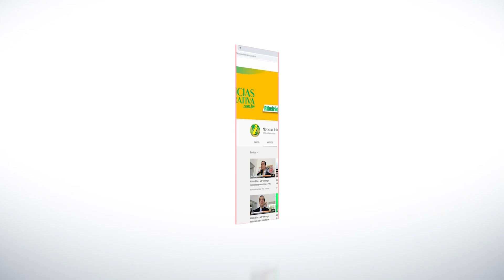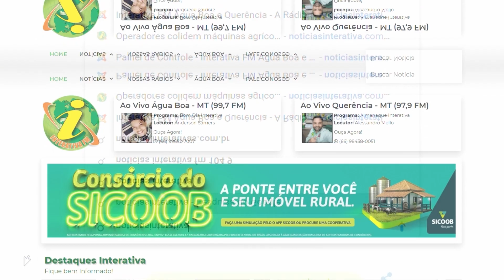1°Copa Primacredi de Bocha CTG Coração Gaucho